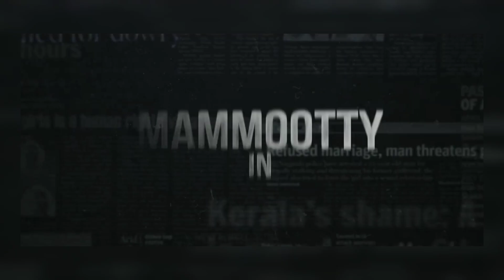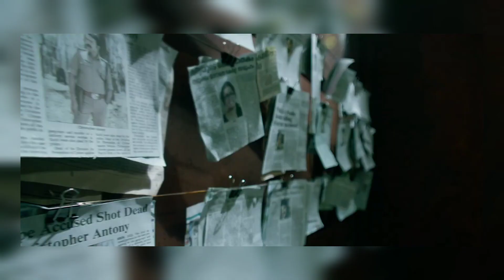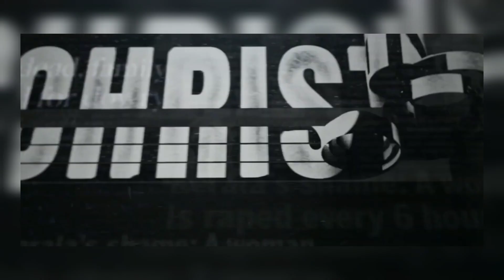Christopher Movie Review | Malayalam | Mammootty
Christopher is a 2023 Indian Malayalam-language vigilante action thriller film directed by B. Unnikrishnan and written by Udaykrishna starring Mammootty in the titular role, with an ensemble cast of Vinay Rai, R. Sarathkumar, Amala Paul, Aishwarya Lakshmi, Sneha, Aditi Ravi, Shine Tom Chacko, Deepak Parambol and Siddique. The cinematography is handled by Faiz Siddik and the music is composed by Justin Varghese.